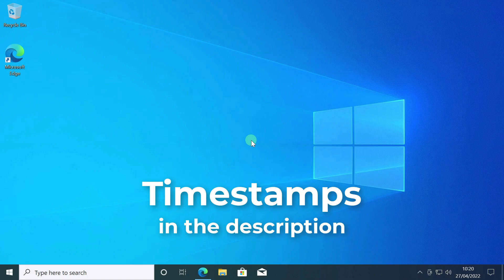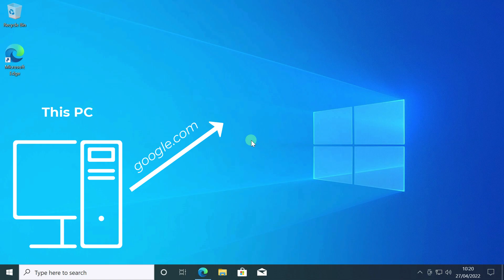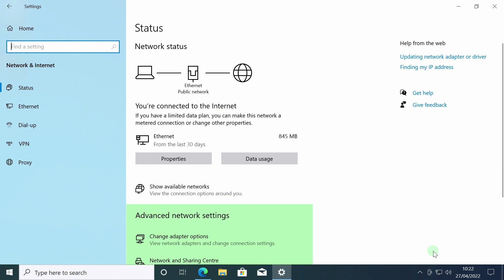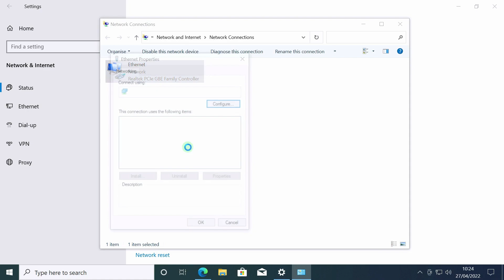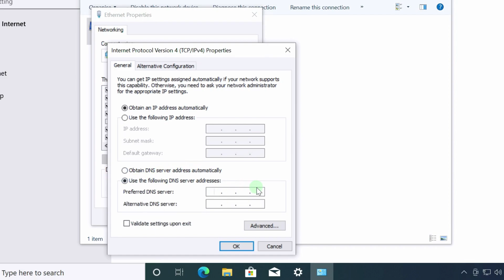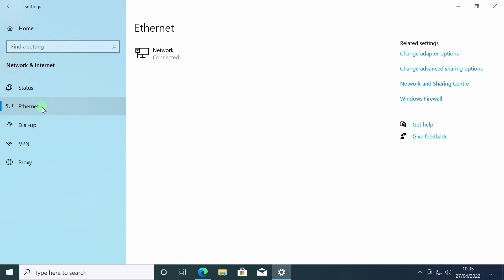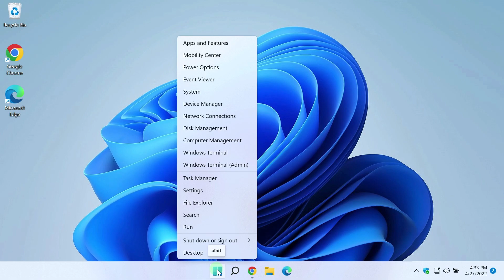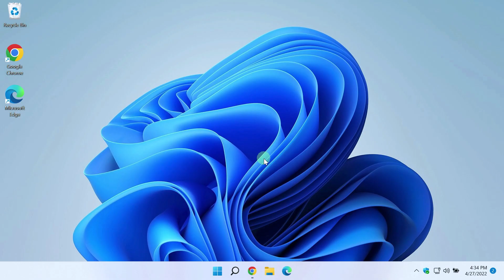How to set up DNS Internet connection on a computer with Windows 11 & 10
I'll tell you in simple words. What is DNS? How to set up DNS manually on a Windows computer?

Popular fast DNS servers:
Cloudflare
Preferred DNS:
1.1.1.1
Alternate DNS:
1.0.0.1

Google Public DNS
8.8.8.8
8.8.4.4

Attention! The author of the video, Evgeny Yurtaev, is not responsible for what you, or third parties, do with your computer or laptop.

✔ Time codes ✔
00:00 Subscribe to the channel!
01:06 What is a DNS server?
03:46 Setup cloudflare dns servers in Windows 10
06:18 Please create a restore point before dns change
08:36 Reset dns configuration to default settings
09:42 How to set up a Google DNS server in Windows 11?
10:52 Preferred DNS encryption settings Windows 11, Еncrypted preferred unencrypted allowed

Thank you for helping the channel, views, likes, comments and reposts!